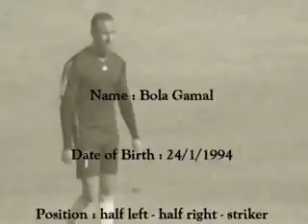Midfield Offensive - Bola Gamal, 94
Name: Bola Gamal Khella
Date of Birth: 24/1/1994
Nationality: Egyptian
Marital Status: Single
Weight: 74 kg
Height: 186 cm
Playing Position: half left/half right/center forward
Current Soccer Club (If Any): FREE
Formal Soccer club(s): Zamalek - Degla - Shams